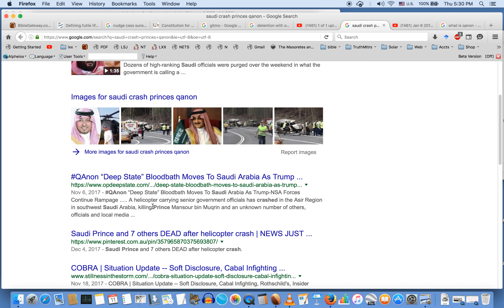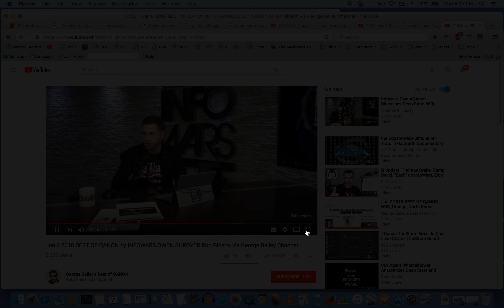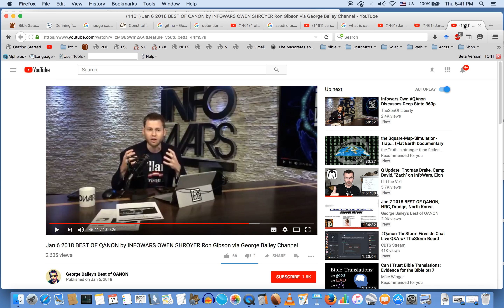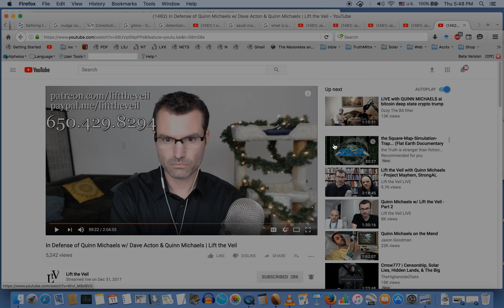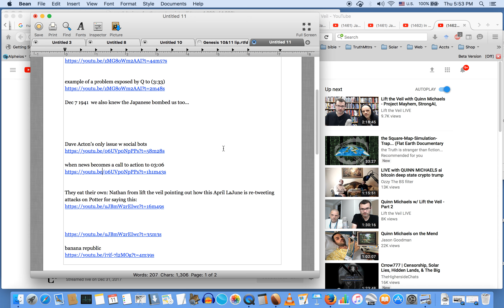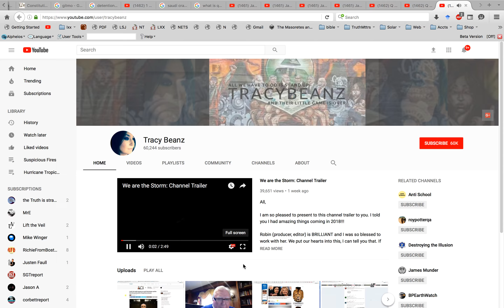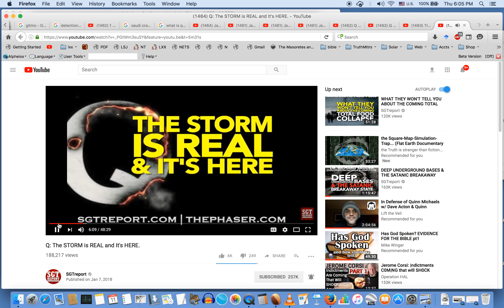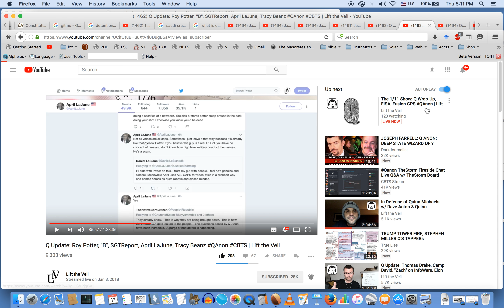QAnon: NUDGED to Overthrow the Constitution by Consensus??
Qanon is getting us to applaud the very subversion we abhor! The president is BOUND by the CONSTITUTION to speak to us OPENLY, in plain language accounting for his ACTIONS in HIS ROLE..   It's time to take a look at what we are applauding and use CRITICAL thinking about who is holding up the applause signs!